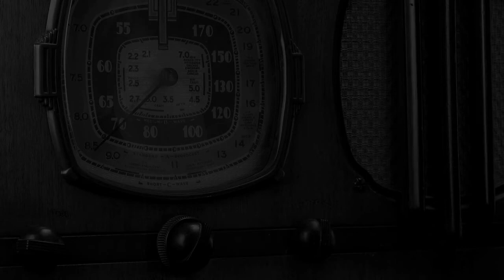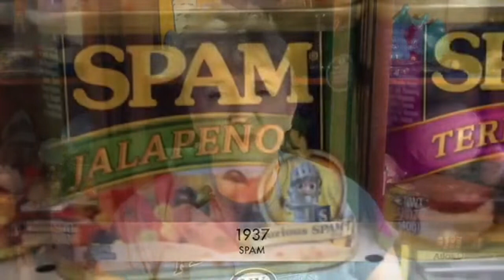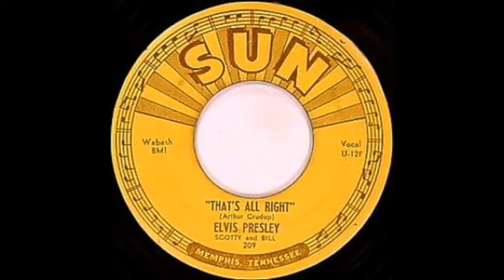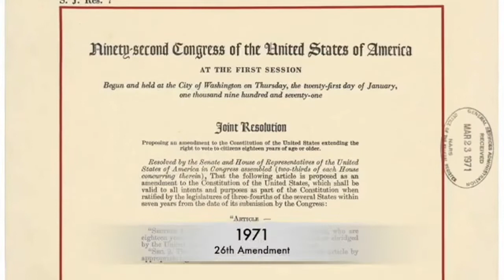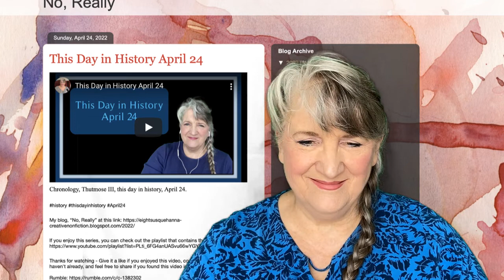This Day in History July 5 (2022)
This Day In History, July 5

Vicki Bowers
1008 Roberts Cut Off Road
Unit 10045